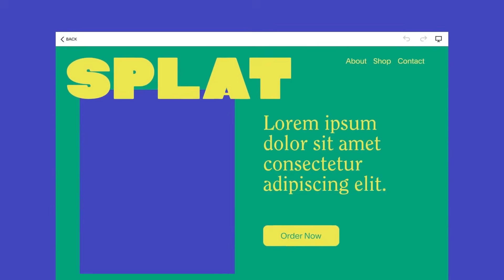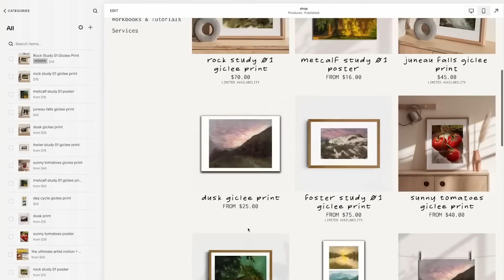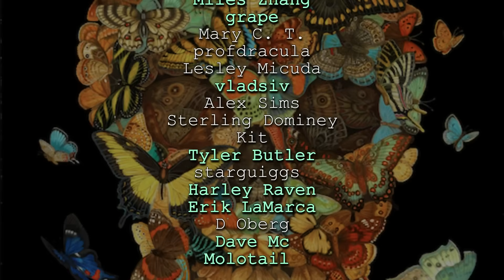A Brief Study of the Paintings of Leonora Carrington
Some of you out there have requested that I cover Leonora Carrington for a while now so I thought I’d make my last video of the year based on her magical and strange artwork. In this video we’re going to be briefly exploring the life and story of Carrington as well as taking a good look at some of her most noteworthy masterpieces.

Artist Corner:

For this video's Artist Corner, I'm excited to show you the beautiful and surreal works of Tino Rodriguez.